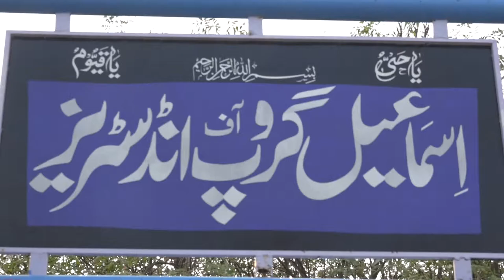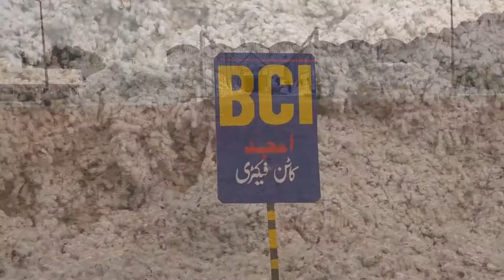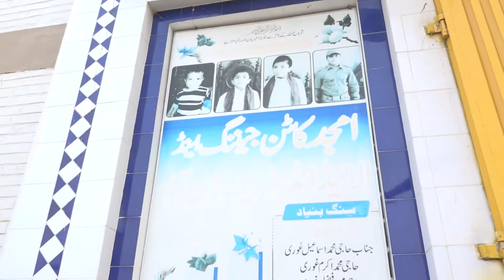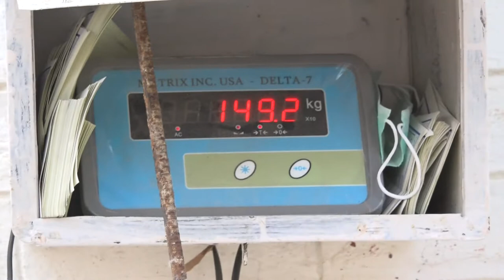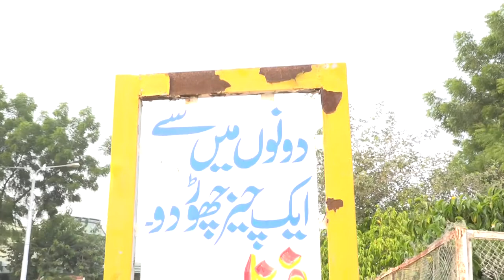BCI BETTER COTTON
ANJAD COTTON GINNIG AND ALLIED INDU